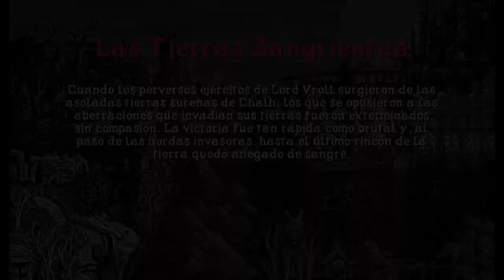Slain Back From Hell: Um combate arcade inspirado em Heavy metal !!!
Morto: De volta do Inferno. Um combate arcade inspirado em heavy metal com elementos de quebra-cabeça e sangue em abundância. Visuais impressionantes e uma verdadeira jogabilidade old school acompanhada pela trilha sonora mais metal que você já ouviu.

TÍTULO: Slain: Back from Hell
GÊNERO: Ação, Indie
DESENVOLVEDOR: Steel Mantis
DISTRIBUIDORA: Digerati
SÉRIE: Steel Mantis
DATA DE LANÇAMENTO: 24/mar./2016

MÍNIMOS:
SO: Windows XP, Vista, 7 or 8
Processador: 1.5 Ghz or faster
Memória: 1 GB de RAM
Armazenamento: 500 MB de espaço disponível